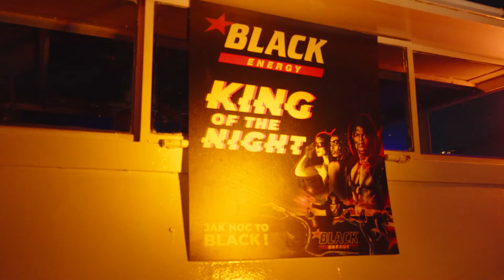BLACK MANGO - DJ ADAMUS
Wspominamy letnie festiwale z DJ Adamusem , który zaraża pozytywną energią od BLACK Mango 🧡